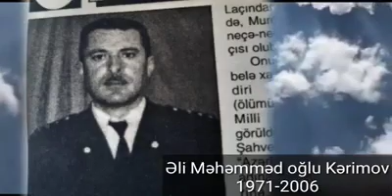Vətən ücün canıdan kecdilər